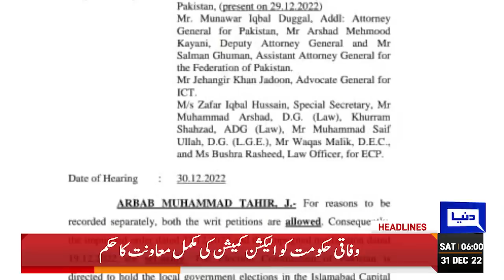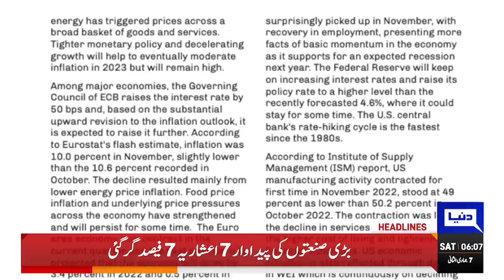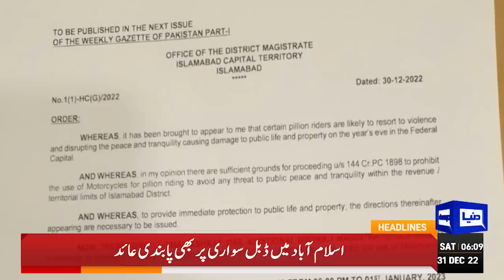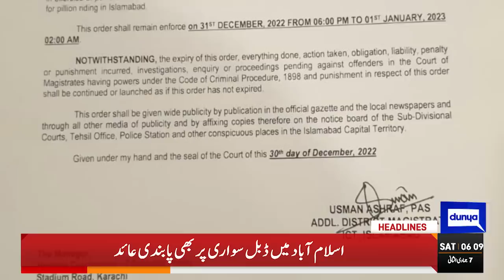Election Commission VS Islamabad High court | Dunya News Headlines 06:00 AM | 31 Dec 2022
Civil, military leaders resolve to stand tall amid spike in terrorism cases

Law minister Tarar declares technocratic set-up unconstitutional

IHC orders ECP to hold local govt elections in Islamabad on Saturday

Democracy being derailed by design, says Fawad

'Key issues consequential to Pakistan's future need national consensus'

Imran Khan's Important Message To Public | Dunya News Headlines 05:00 AM | 31 Dec 2022